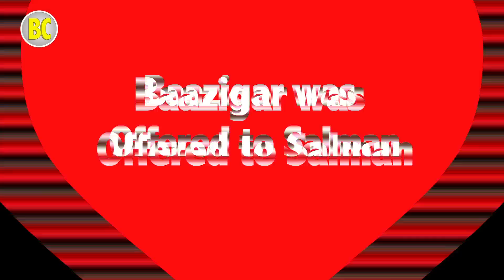Top 10 Interesting Facts About Salman Khan | Bollywood Cutting | Must Watch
Here is top 10 interesting facts about Salman Khan.